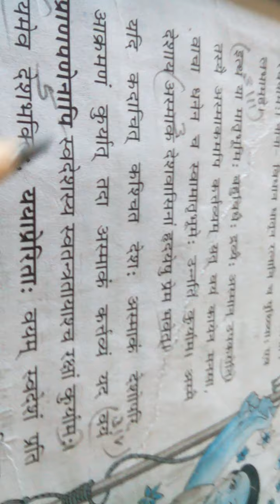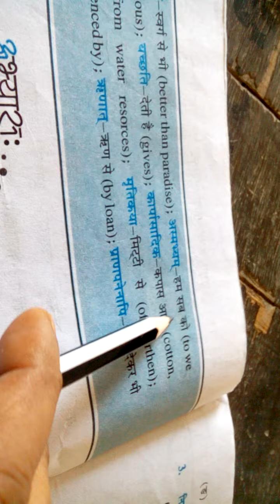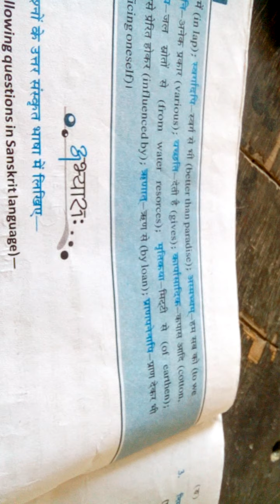Class 4 Sanskrit part 4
Chapter 9 explain word meaning , question answer